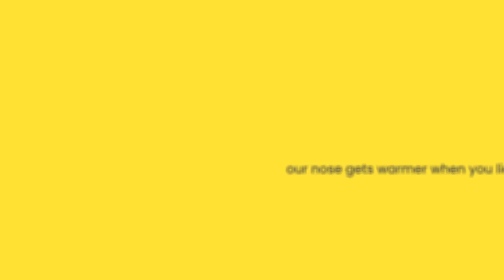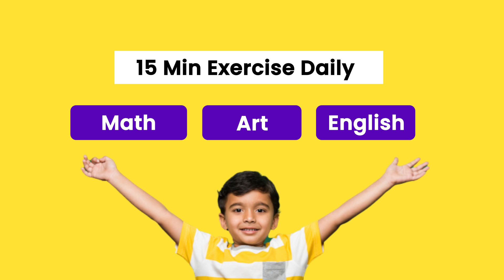Watch Dr APJ Abdul Kalam's Inspiring Hindi Motivational Video for Students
: Click on the link to know more about Yellow Class Practice Programs.

abdul kalam quotes |  apj abdul kalam |  apj abdul kalam biography |  apj abdul kalam quotes abdul kalam speech

How To Be Successful in Life  | Golden Rule To Be Successful | Key to Success

►►►Practice
►►►Practice
►►►Practice

Watch this Motivational and inspiring Video Stay in the top 1% of the class and develop the habit of Practicing Daily for just 15 min with Yellow Class.